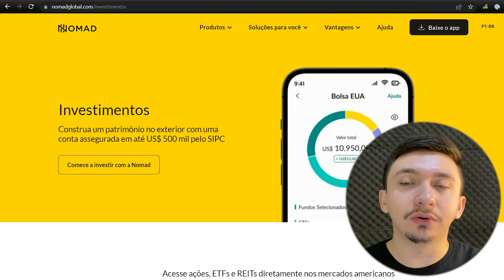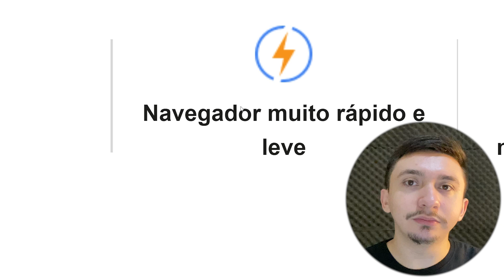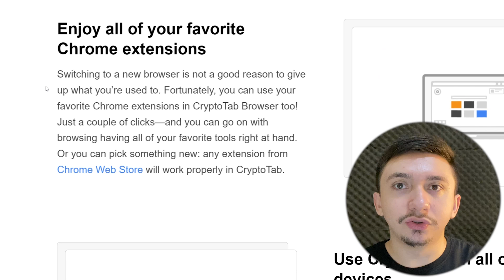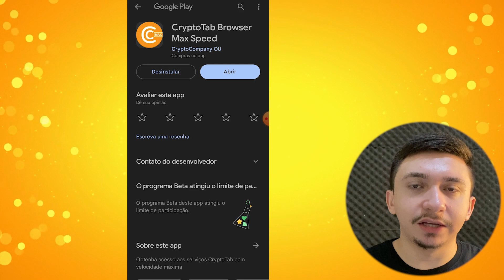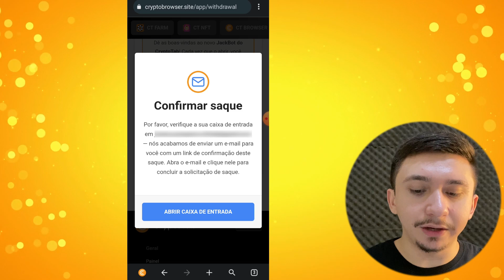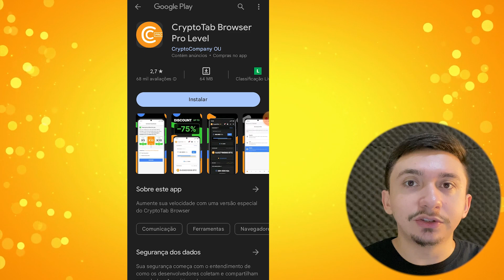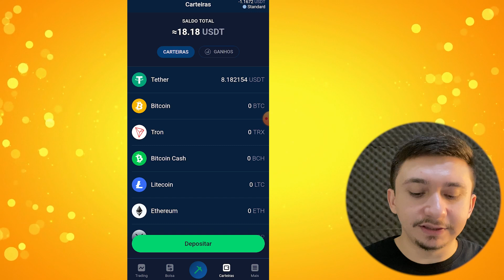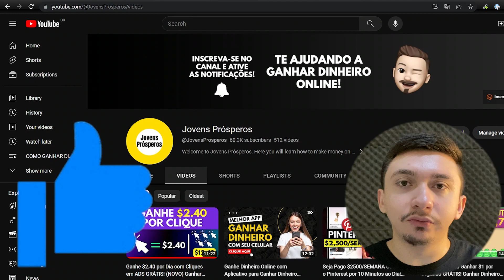Ganhe $4,94 por Dia com App para Minerar Bitcoin (Android & iOS) GRÁTIS(Ganhar Dinheiro na Internet)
Ganhe $4,94 por Dia com Esse App para Minerar Bitcoin (Android & iOS) GRÁTIS (Ganhar Dinheiro na Internet)

👉 Crie a sua conta Nomad para ganhar até $20 GRÁTIS:
⚠️ Utilize o cupom PROSPEROS20 na tela "Código de convidado" para ganhar 2% de cashback 🤑 ao fazer sua primeira remessa.

Ganhe $4,94 por Dia com Esse App para Minerar Bitcoin (Android & iOS) - App para Minerar Bitcoin Android na Nuvem

Descubra como minerar bitcoin pelo celular e ganhar dinheiro na internet com facilidade! Neste vídeo, apresentamos um aplicativo revolucionário disponível para Android e iOS, que permite a mineração de bitcoin de forma gratuita e prática. Aprenda passo a passo como configurar sua conta e maximizar seus ganhos com o app para minerar bitcoin android.

Além disso, compartilhamos valiosas dicas sobre como ganhar dinheiro na internet, apresentando sites confiáveis e estratégias eficientes para aumentar sua renda online. Não perca essa oportunidade de se juntar a milhares de pessoas que estão aproveitando essa forma inovadora de ganhar dinheiro.

Assista ao vídeo agora e comece a ganhar $4,94 por dia com o app para minerar bitcoin android. Não espere mais e aproveite essa chance de ganhar dinheiro de forma consistente e segura!